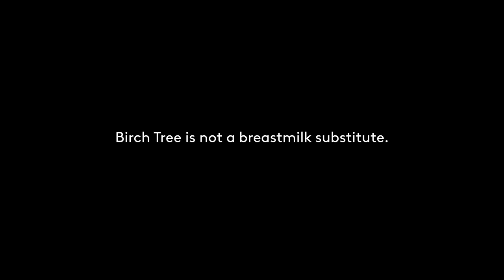Birch Tree Fortified Milk Radio Commercial 2021 45s with Liza Soberano (Ver. 2/Comparisons Version)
DRPS Two Episode No. 221: Birch Tree Fortified Milk Radio Commercial 2021 45s with Liza Soberano (Ver. 2/Comparisons Version)